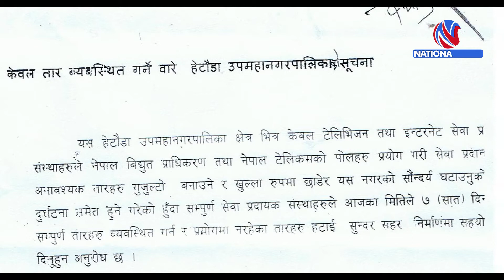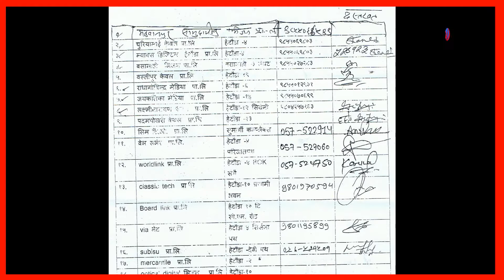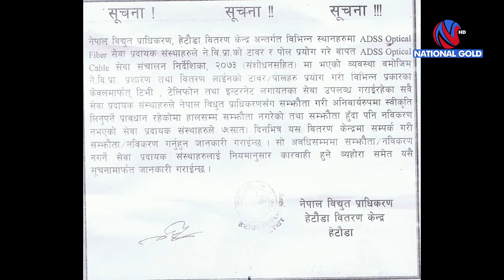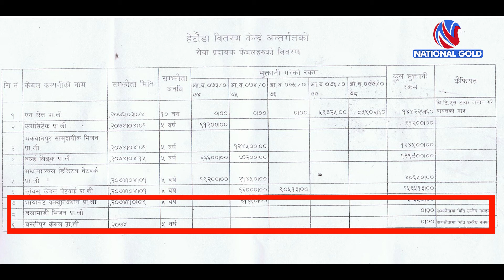हेटौंडा को तार ब्यबस्थाप सुरु, अब बिजुलीका पोलमा असरल्ल तार देख्नु पर्दैन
National Gold.